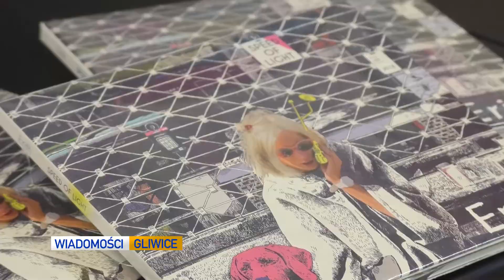Z Broadwayu do Gliwic / 113 lat Muzeum / Latająca karetka wylądowała na szkolnym boisku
Wiadomości Gliwice 22 marca: interwencja śmigłowca na Szobiszowicach, muzeum w Gliwicach kończy dziś 113 lat a także broadwayowski hit po gliwicku - do miasta wróci tramwaj a także nasi młodzi wspinacze w polskiej czołówce.